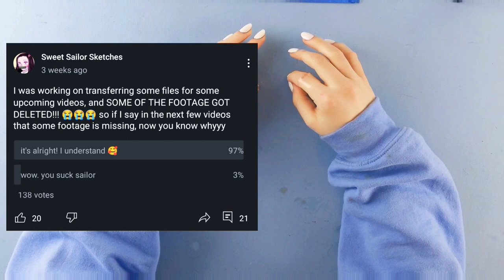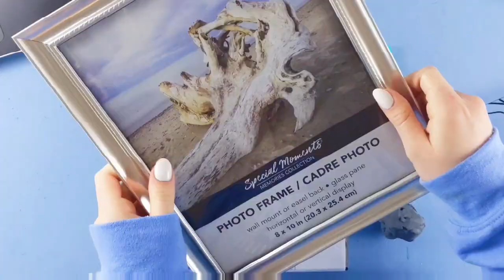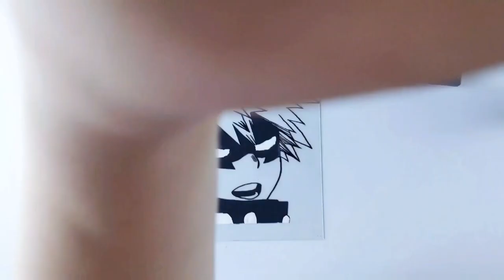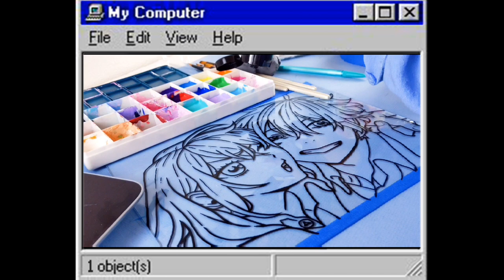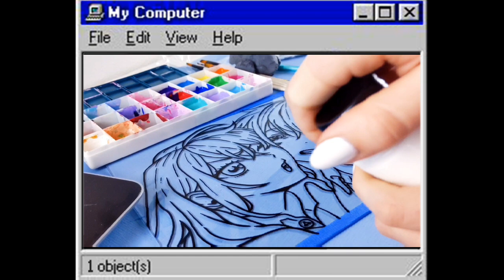I SHALL CONQUER GLASS PAINTING!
-Hope you all are doing well and staying safe, I hope this video can put smile on your face •́‿•̀ remember that another art video is going to be next week, (3pm CT U.S. and Canada) so make sure to turn the notification bell on!

-Hello! Welcome to my smewl (small) channel! In where, I draw a lot of anime-related stuff, and sometimes I like to do semi-realism (but I’m not good at it lol) I hope you stay with me and maybe go on an art journey of your own!

(You can send me O.C. entries to this email too! and ask for commissions)

I’m in my last year of middle school :)
I like to draw (duh lol), but  have been interested in painting lately

-CYA in my next videoooo baiiiii